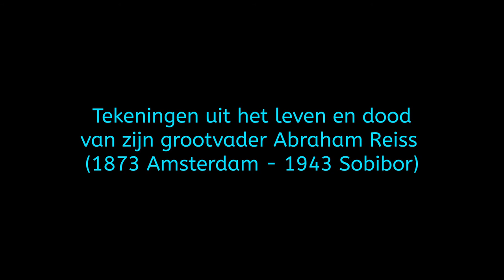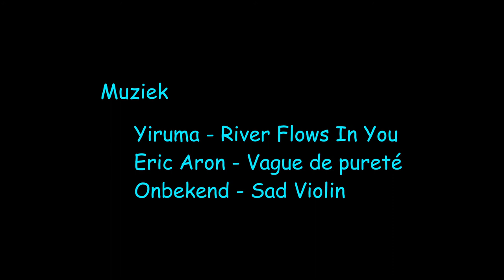Tekeningen en schilderijen van Jeroen Krabbé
Expositie van Jeroen Krabbé in museum kasteel 't Nijenhuis bij Heino. Tekeningen uit zijn kindertijd en over de "Ondergang van Abraham Reiss", zijn grootvader die omkwam in Sobibor. Verder enige schilderwerken met als thema "het Late Licht". Meer